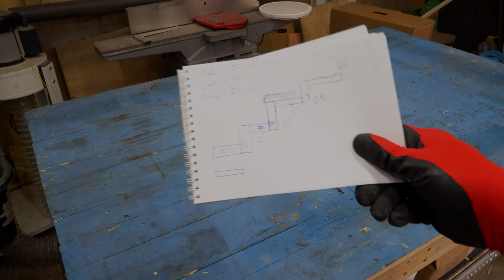I took the rusty remains of a profile pipe and made a great idea myself